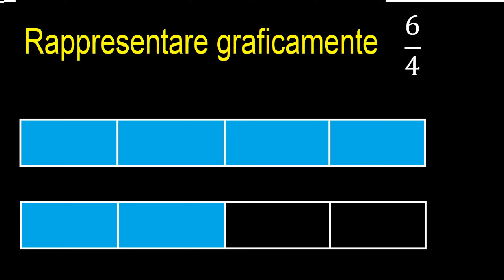Rappresenta graficamente 6/4 . Rappresentazione grafica delle frazioni, grafico